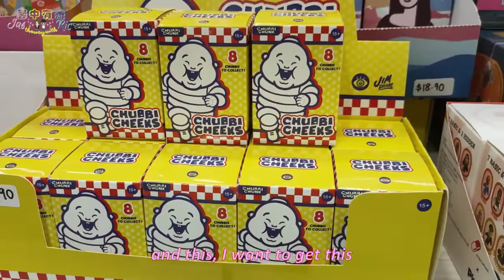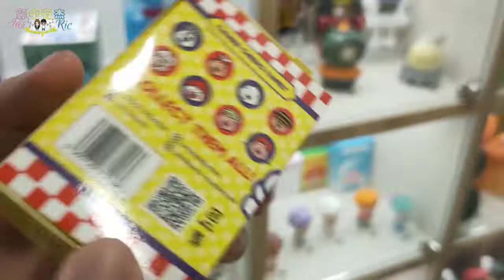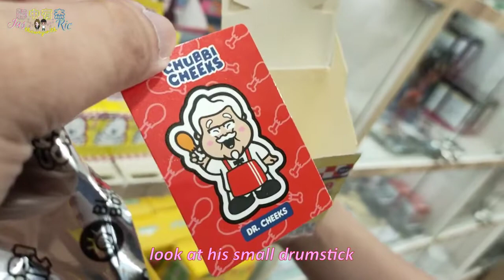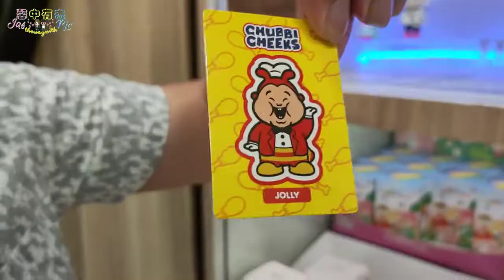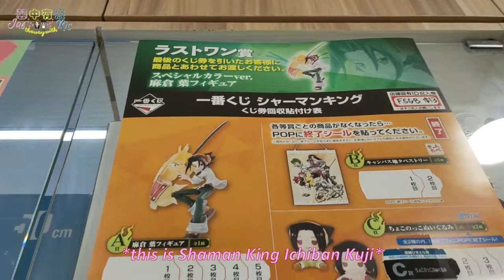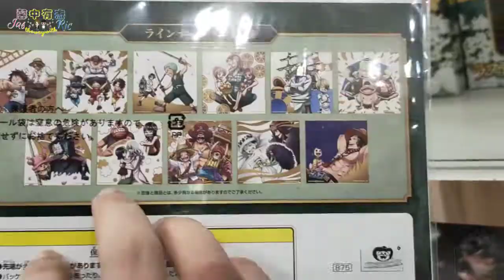[盲盒开箱 #6] 2 SUPER RARE!!! | 抽到两个隐藏!!! | CHUBBI CHEEKS Unboxing | HAPPIBOX | 馨中有杰 ❤ JasthewaywithRic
HAPPIBOX
304 Orchard Rd, # B1-111, Singapore 238863